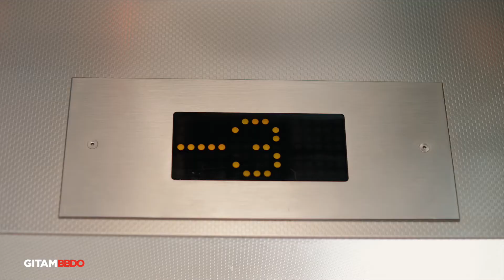אתגר המעלית של אורביט